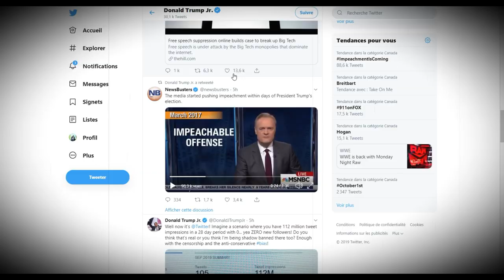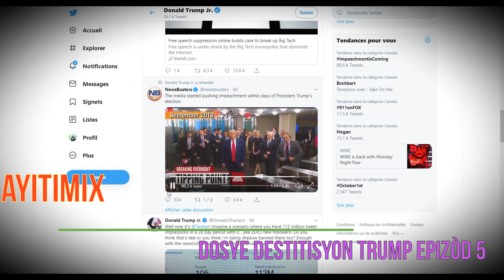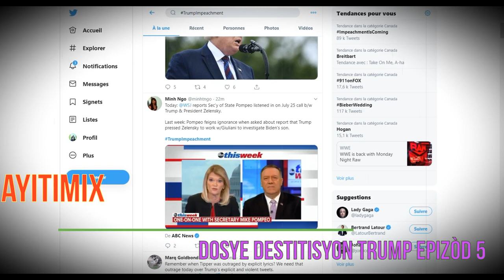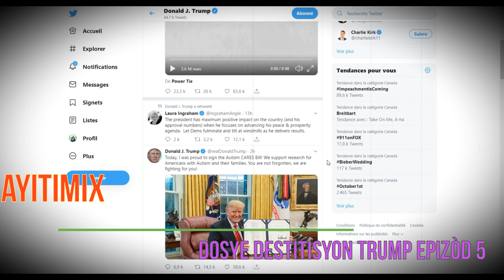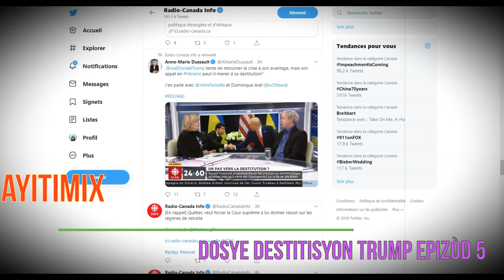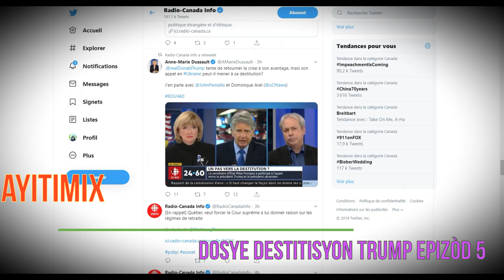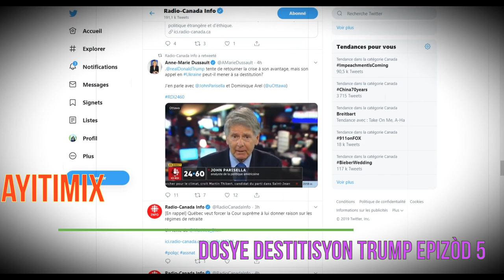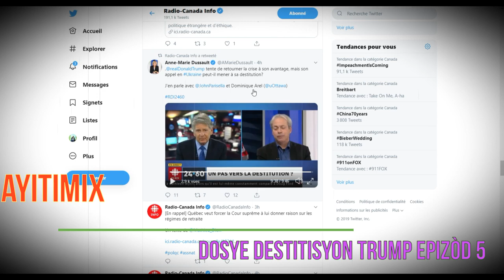Dosye destitisyon prezidan Trump epizòd 5: Donald Trump sanble li pap chape anba impeachment!